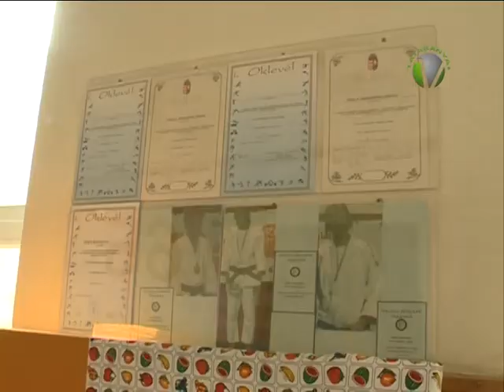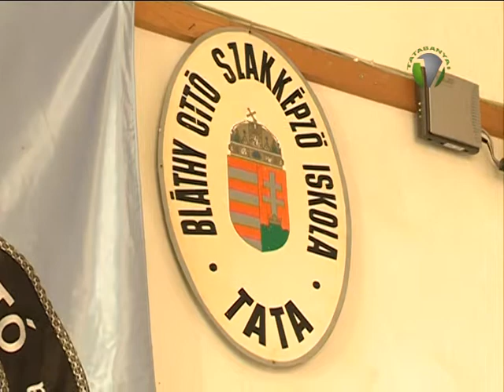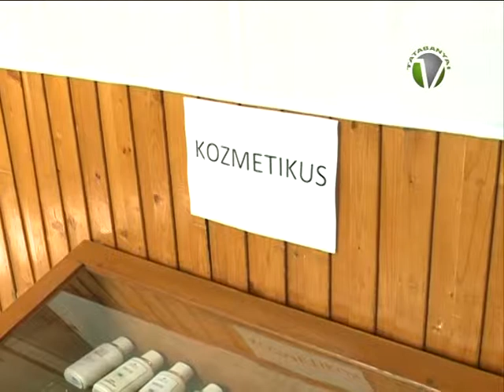65. évfordulóját ünnepli a Bláthy Ottó Szakközépiskola és Szakiskola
65. évfordulóját ünnepli a Bláthy Ottó Szakközépiskola és Szakiskola. Az ünnepi programokat ugyan szeptemberben, a Bláthy héten rendezik majd, de már most megnyílt az iskolában egy kiállítás, ami az intézményben, az elmúlt hat és fél évtizedben oktatott szakmákat mutatja be.